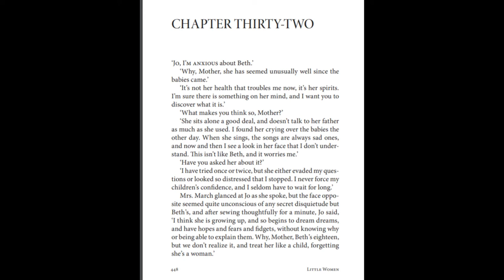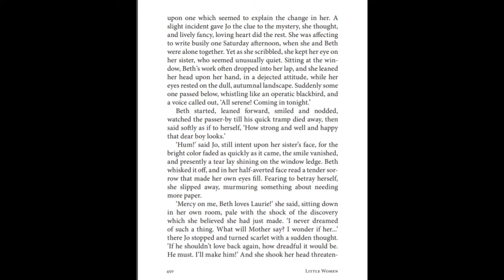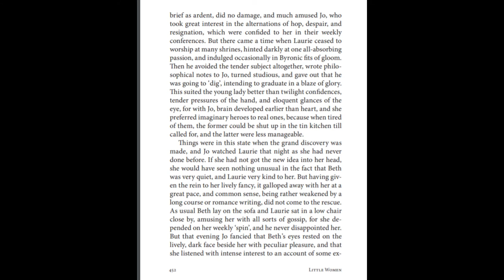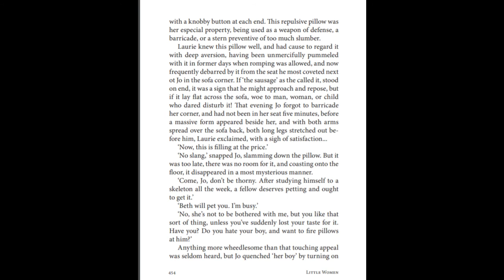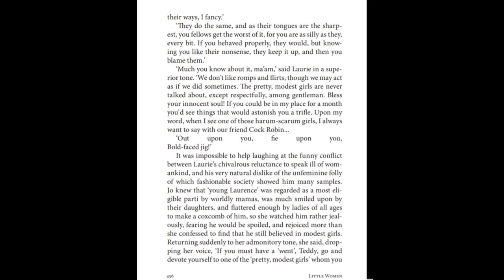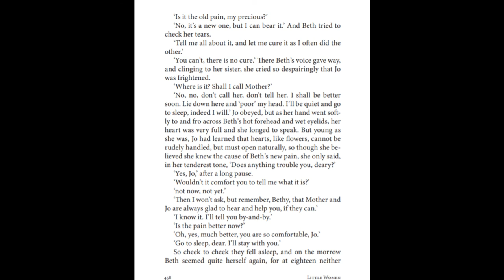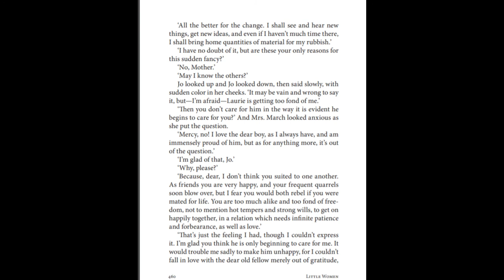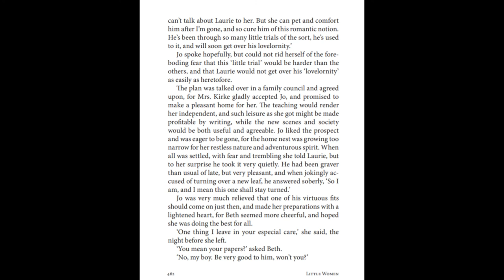Little Women Chapter 32